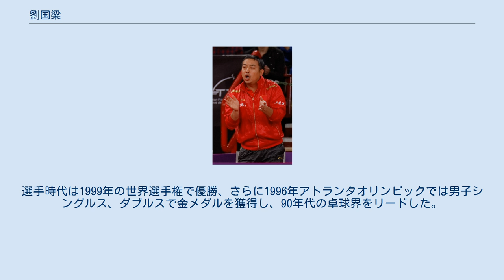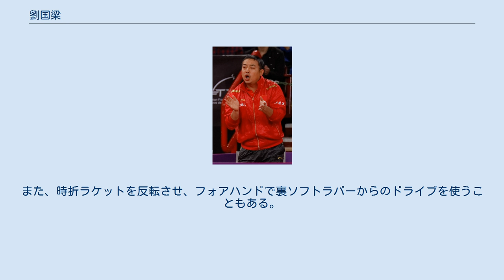劉国梁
劉 国梁（リュウ・グォリャン、リュウ・コクリョウ、英: Liu Guoliang, 中: 刘国梁, 1976年1月10日 - ）は、中華人民共和国・河南省新郷市生まれの元卓球選手、指導者。
現在は中国卓球協会会長を務めている。
 河南省出身。
選手時代は1999年の世界選手権で優勝、さらに1996年アトランタオリンピックでは男子シングルス、ダブルスで金メダルを獲得し、90年代の卓球界をリードした。
 2002年に現役引退後、卓球中国代表のコーチに就任し、翌年には総監督に昇進した。
その後10年以上に渡り総監督を務めていたが、2017年6月に総監督の職から退き、中国卓球協会の副会長についた。
翌年の2018年12月1日には、蔡振華の後任として同協会の会長に選出された。
 「サービスは第一の攻撃」という理念を持ち、特にサービス技術に優れていた。
戦型は中国伝統の表ソフト速攻型に裏ソフトラバーでの裏面打法を混ぜたものであった。
3球目のために戻りを早くするために、右足を上げて勢いをつけ、そのまま身体を90度回転させるという独特のフォームからサーブを放ち、裏面でのフォアサービスも使用していた。
また状況によって短いトスのサーブと投げ上げるサーブを使い分ける。
フォアハンドは、ドライブからスマッシュに結びつけるというスタイルで、表ソフトでありながらも回転量の多いドライブを打つ力も持っていた。
バックハンドはショートをベースにしながら、状況に応じて裏面打法と表面でのスマッシュを使う。
裏面打法のパイオニアでもあるが、馬琳、王皓のとは違い主にプッシュとループドライブに対するハーフボレーを多用した。
なお、フォアハンドを反転せずに裏面でドライブしたことがある。
また、時折ラケットを反転させ、フォアハンドで裏ソフトラバーからのドライブを使うこともある。